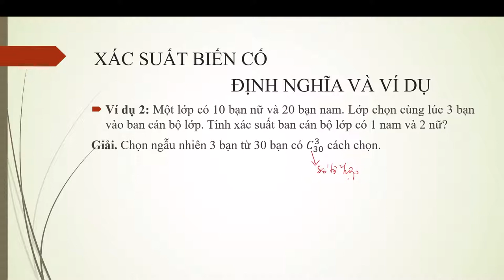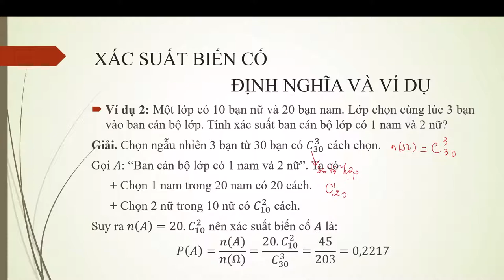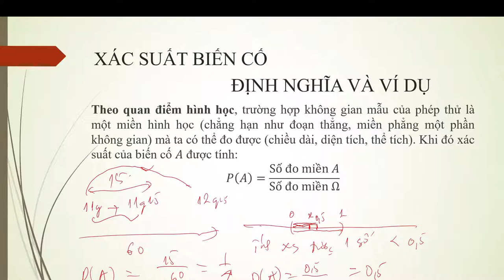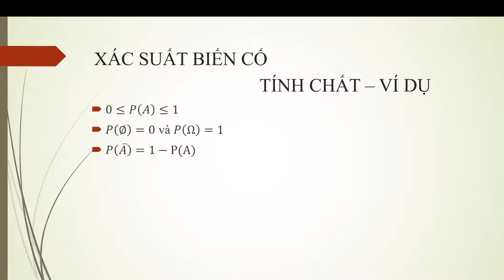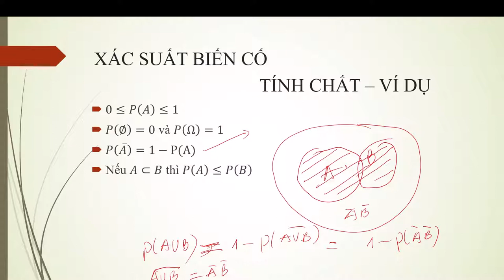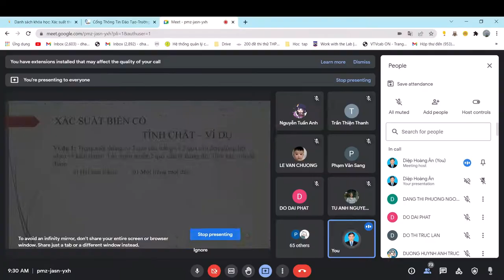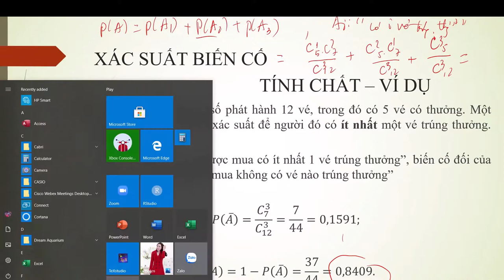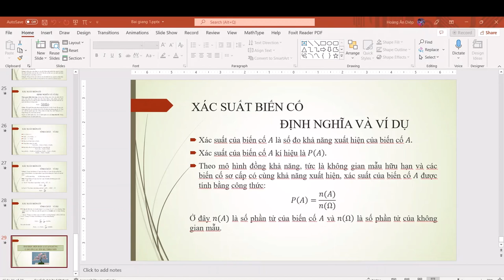PRS101_212_Buổi 2 (phần 1)_Xác suất biến cố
Định nghã xác suất
Tính chất xác suất